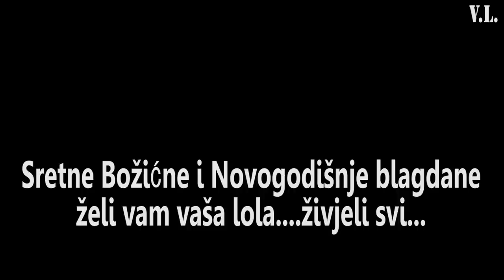SRETAN BOŽIĆ MAJKO-2018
Tekst,audio-video:P.S.
Zabranjeno kopiranje audio i video snimka i postavljanje na druge kanale.
Video kadrovi su korišteni iz našeg arhiva.
Hvala svima koji prate ovaj kanal.
Živjeli.